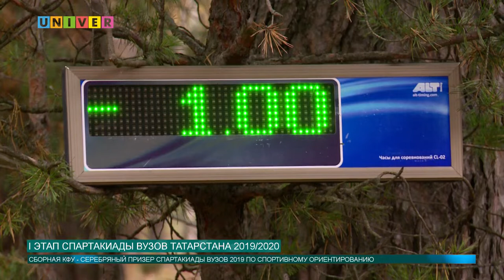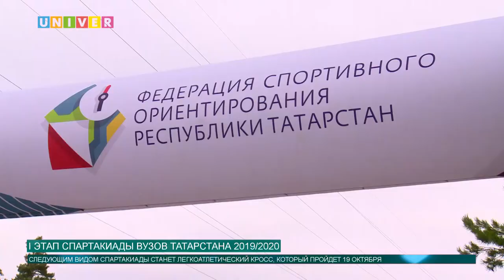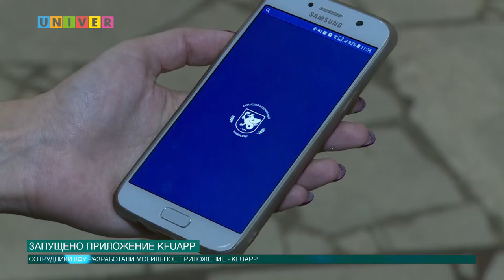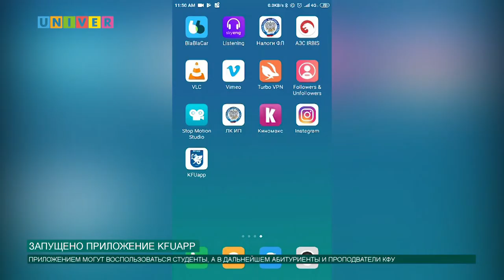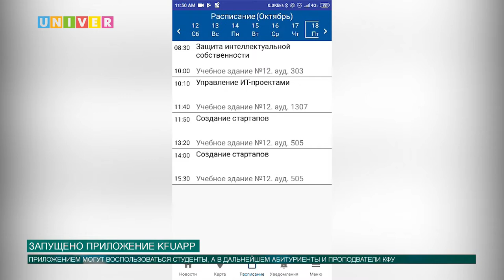Новости КФУ от 16.10.2019